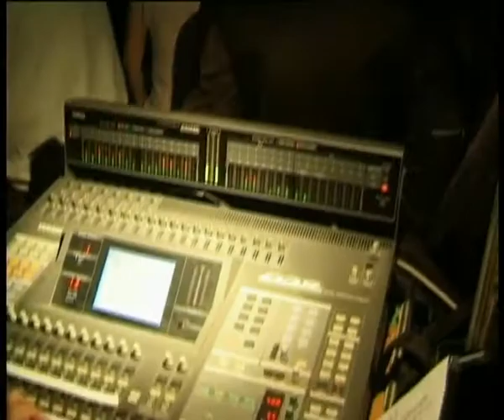Bal du pèlerinage des motards à Lourdes 2009